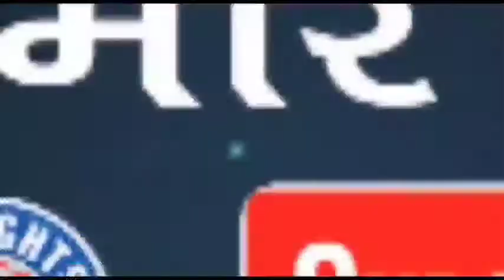Mumbai-हंसा हेरिटेज बिल्डिंग, कांदिवली, मुंबई की 14वीं मंजिल पर आग लग गई*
*मौके पर दमकल की 7 गाडि़यां*

*किसी के घायल होने की सूचना नहीं ह